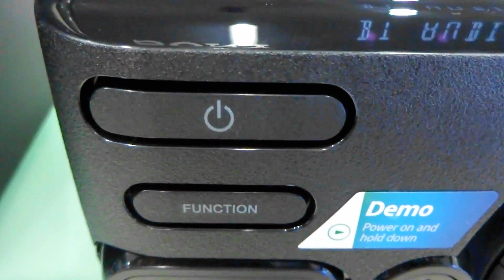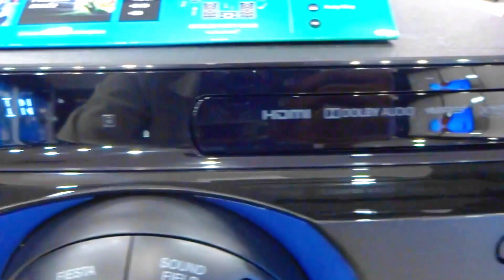Sony M40d High power Audio Music system DVD with Bluetooth technology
M40D High Power Audio System with DVD

What a great night sounds like
Calling all karaoke lovers
High quality music streaming
Boost the quality of your music
Unleash your inner pop star
Boost the party with extra speakers
Run everything from the dancefloor
Built-in DVD player for film lovers
Stadium thrills at home with Football Mode
Enjoy cinematic audio with surround sound
Let more people control the music
USB port lets you plug in and play
DJ effects let you put your own spin on tracks